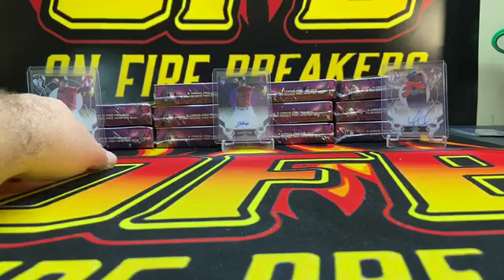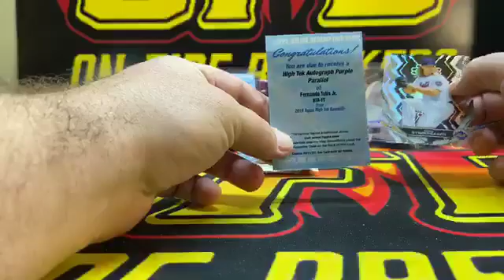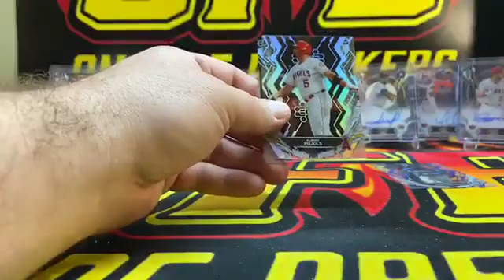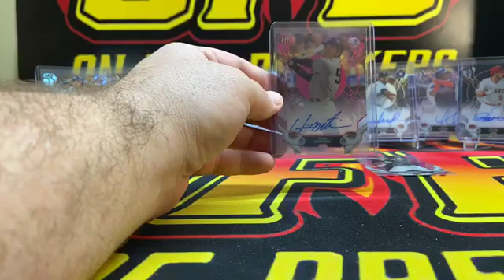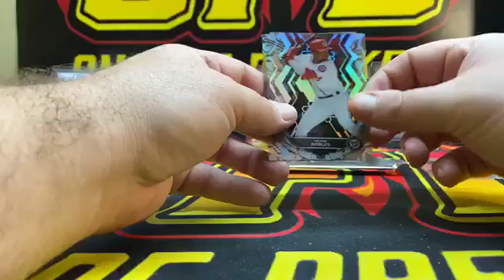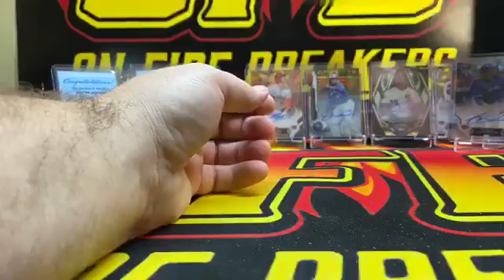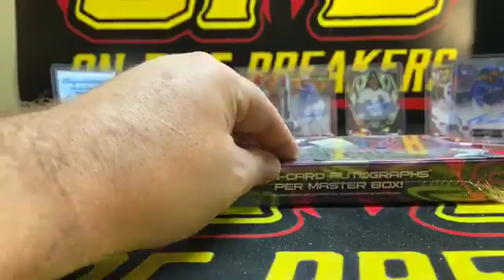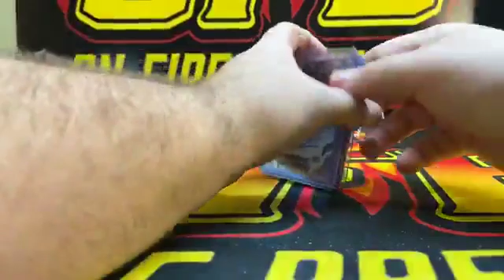WOW!!! 2019 Topps High Tek case break Vlad x2, Tatis Jr. x2. Could be the best case ever!!!!!!!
On Fire Breakers presents a case break of 2019 Topps High Tek! WOW what a case!! Vlad jr x2, Tatis x2, Kieboom, Jose Canseco, Hideki Matsui, Ohtani/25, Big hurt Frank Thomas /50 and the list just goes on! Yes this was out of one case! Be sure to check out the fastest growing groups in the facebook and breaking communities.